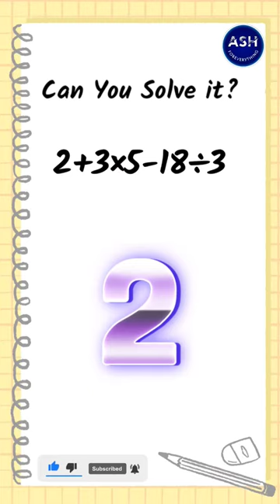ASH Tricky puzzles| maths puzzles| Genius IQ test puzzels| short 1